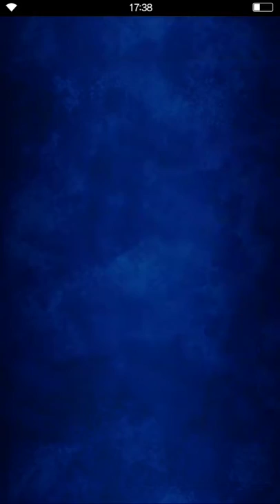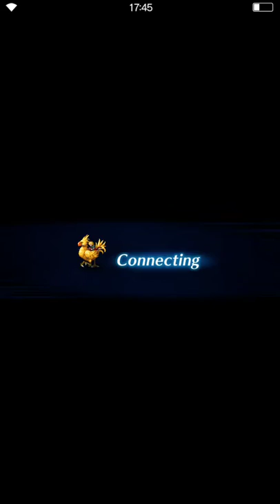Thoughts Invoked and Citra Lost - Final Fantasy Brave Exvius Walkthrough #3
Coming soon.. using premieres!